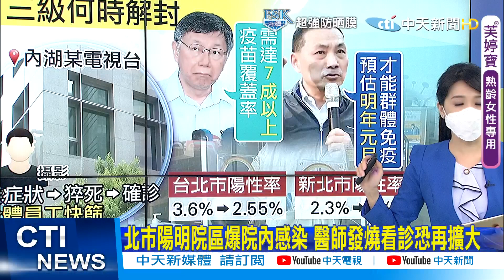【張雅婷報新聞】被確診者嘔吐物噴濺 陽明醫院爆院內感染! 苗栗科技廠連環爆 確診移工竟吃退燒藥、冰水洗臉躲測量! 精華版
台北市聯合醫院陽明院區爆發院內感染，疑似因為急診室在收治一名新冠確診病患時，因為插管導致患者嘔吐，嘔吐物噴濺到醫護身上而感染，目前確定已有五名醫護染疫，急診室緊急關閉只剩下採檢及收治新冠患者，但有醫護私下爆料，有醫師邊發燒邊看診，院內被感染人數可能在十人以上

台北市內湖區一家電視台，前天(7日)上午驚傳1名棚內攝影猝死公司廁所內，原本以為是慢性病病發，但經檢警相驗後屍檢證實 男子PCR竟然陽性確診，電視台緊急大清消匡列相關接觸者，轄區警分局23名相關接觸人員也緊急快篩，目前結果皆為陰性，北市衛生局上午10點半也在電視台大樓前設立快篩站，預計下午(1點)開始進行全員工篩檢，一天量能最多可篩200人

苗栗科技廠疫情，如茶壺內風暴！其中一間超豐電子確診人數達到14人，原來當初是一名從京元電子跳槽來的外籍移工，發現自己有發燒症狀，吃退燒藥、還用冰水洗臉，躲避公司量體溫監測，病毒因此傳染給同宿舍，其他八名移工。而京鼎竹南廠，上午針對廠內430名台籍員工，快篩檢測，停工三天預計影響營收3%。